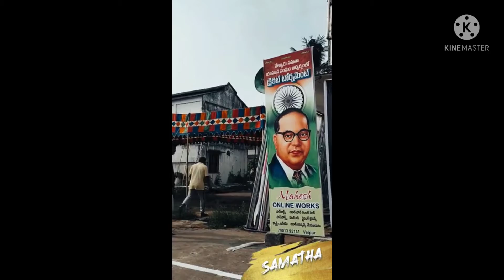Samatha Youth Cricket Tournament Promo Video|Festival Special|Dr.B.R.Ambedkar Fan's Association